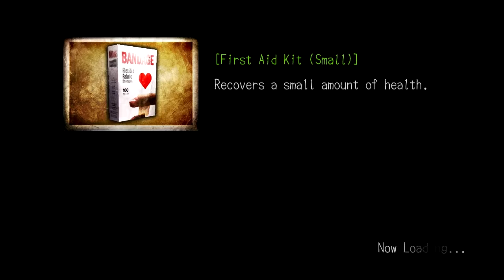Let's Play! Deadly Premonition: Ep. 4 - Balcony Diving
The high school misadventures continue!